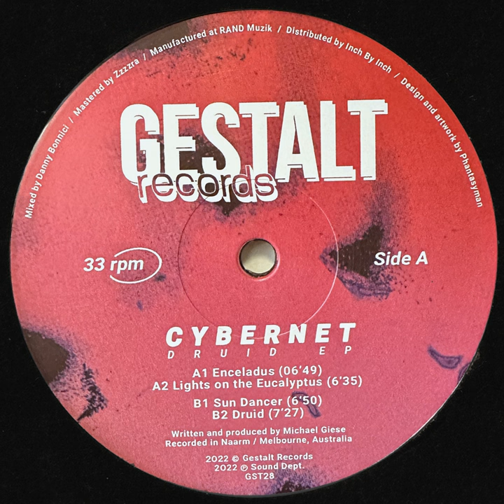Druid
Druid · Cybernet

Music  Publisher: Gestalt Records